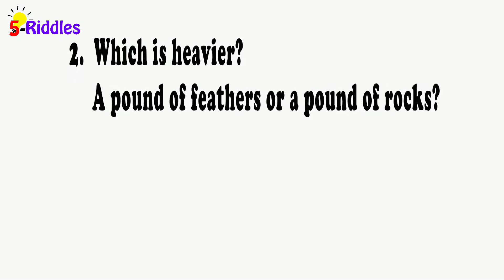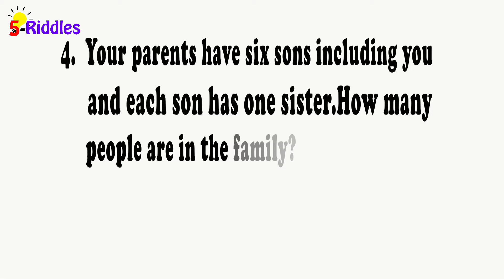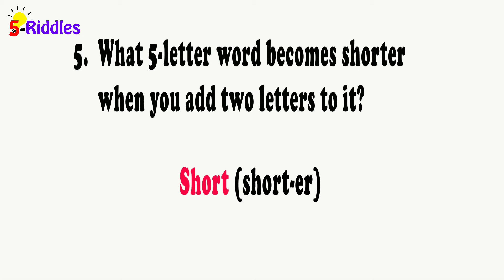5 Tricky Riddles that tease your brain||can you answer these riddles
5 Riddles that tease your brain||can you answer these riddles

These brain games, quizzes and popular riddles will test your IQ and will let you know if you need to add more brain exercises into your daily routine. If you solved at least 2 then you have an average IQ and you should not worry about anything
A set of funny riddles, cool brain teasers, trivia and general knowledge questions to test your intelligence and make you think differently
These easy riddles for kids that will puzzle every single adults
These tricky riddles, quiz questions and text riddles will stretch your brains into all directions
Get ready to sweat! These brain puzzles and riddles will challenge your logic and help you train your brain
These tricky brain teasers for adults and riddles for kids will confuse your brain to the absolute max and will nicely work out your logic